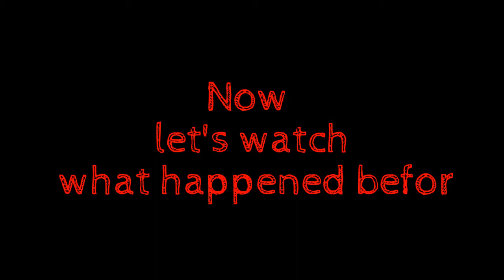game of thrones season 5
The fifth season of the fantasy drama television series Game of Thrones was ordered by HBO in April 2014, together with the sixth season, and premiered on April 12, 2015. It primarily adapts material from A Feast for Crows and A Dance with Dragons, the fourth and fifth novels in George R. R. Martin's A Song of Ice and Fire series, though it also uses elements from the third novel, A Storm of Swords, as well as the upcoming sixth novel The Winds of Winter. It also contains original content not found in Martin's novels.

Casting:

The fifth season adds previously recurring actors Indira Varma (Ellaria Sand), Michiel Huisman (Daario Naharis), Nathalie Emmanuel (Missandei), Dean-Charles Chapman (Tommen Baratheon), Tom Wlaschiha (Jaqen H'ghar) and Michael McElhatton (Roose Bolton) to the series' main cast.

In the fifth season, the region of Dorne is introduced as a location. Alexander Siddig joins the cast as Doran Martell, the ruling Prince of Dorne, and elder brother of Oberyn Martell, while his son Trystane Martell is portrayed by Toby Sebastian. The role of Cersei's daughter Myrcella Baratheon, who is Doran's ward and betrothed to Trystane is played by Nell Tiger Free. The role was portrayed by Aimee Richardson in the first two seasons. DeObia Oparei portrays Areo Hotah, the captain of the Dornish palace guard. The three eldest bastard daughters of Oberyn Martell (collectively known as the "Sand Snakes") are portrayed by Keisha Castle-Hughes (Obara Sand), Jessica Henwick (Nymeria Sand), and Rosabell Laurenti Sellers (Tyene Sand).

In King's Landing, Jonathan Pryce joins the cast as the High Sparrow, the leader of the militant faithful in King’s Landing, while Hannah Waddingham portrays Septa Unella, one of the "Most Devout", the ruling council of the Faith of the Seven. Nell Williams was cast as a young Cersei Lannister seen in flashbacks, while Jodhi May as Maggy the Frog, a fortune-teller.

Across the Narrow Sea, Enzo Cilenti joins as Yezzan, a Yunkish nobleman and slave trader, while Adewale Akinnuoye-Agbaje was cast as Malko, a slaver, who does not appear in the novels. At Castle Black and beyond the Wall, new cast members include Michael Condron as Bowen Marsh, First Steward of the Night's Watch. J. J. Murphy, who was cast as Night's Watch officer Denys Mallister, died in August 2014 shortly after filming his first scenes; his role was not recast.One role that was recast for season 5 was Ross O'Hennessy as the Lord of Bones. O'Hennessy replaces Edward Dogliani who was last seen in the season 3 premiere "Valar Dohaeris". Charles Dance, whose character died in the previous season, returned for one episode to portray Tywin Lannister's corpse. Isaac Hempstead-Wright (Bran Stark), Kristian Nairn (Hodor) and Ellie Kendrick (Meera Reed) are absent this season because their part in the story has reached the end of A Dance with Dragons.

Main cast :
Peter Dinklage as Tyrion Lannister (10 episodes)
Nikolaj Coster-Waldau as Jaime Lannister (7 episodes)
Lena Headey as Cersei Lannister (8 episodes)
Emilia Clarke as Daenerys Targaryen (8 episodes)
Kit Harington as Jon Snow (9 episodes)
Aidan Gillen as Petyr "Littlefinger" Baelish (6 episodes)
Charles Dance as Tywin Lannister (1 episode)
Natalie Dormer as Margaery Tyrell (5 episodes)
Stephen Dillane as Stannis Baratheon (8 episodes)
Liam Cunningham as Davos Seaworth (7 episodes)
Carice van Houten as Melisandre (6 episodes)
Indira Varma as Ellaria Sand (5 episodes)
Conleth Hill as Varys (4 episodes)
John Bradley-West as Samwell Tarly (9 episodes)
Sophie Turner as Sansa Stark (9 episodes)
Maisie Williams as Arya Stark (6 episodes)
Hannah Murray as Gilly (6 episodes)
Jerome Flynn as Bronn (6 episodes)
Alfie Allen as Theon Greyjoy / "Reek" (6 episodes)
Michiel Huisman as Daario Naharis (7 episodes)
Nathalie Emmanuel as Missandei (7 episodes)
Gwendoline Christie as Brienne of Tarth (6 episodes)
Kristofer Hivju as Tormund Giantsbane (5 episodes)
Tom Wlaschiha as Jaqen H'ghar (6 episodes)
Dean-Charles Chapman as Tommen Baratheon (5 episodes)
Michael McElhatton as Roose Bolton (4 episodes)
Iwan Rheon as Ramsay Bolton (6 episodes)
Iain Glen as Jorah Mormont (8 episodes)